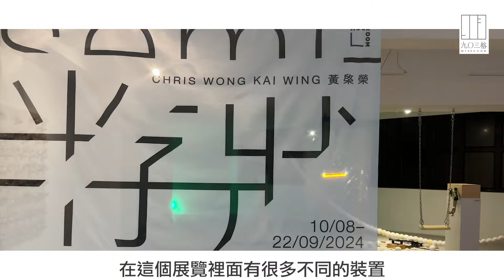【903格】急急看：藝術家黃棨榮用裝置啟動機械神經質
藝術家黃棨榮(Chris)本身是位平面設計師，喜歡學東學西，研究不同創作物料，改編程式讓機械裝置移動，在他的個人展覽「半存狀」，可以看到他一連串的裝置作品，機械在動但好像出了點問題，錯了方向？卡著了？還是機械疲累？令物件掉在地上或運輸帶停擺，走進展覽場地同時也走進一個藝術家的實驗室。

留意晚上19:00-20:00，聽叱咤903。
「半存狀」展覽詳情：

日期：即日至 9月22日
時間：12:00-19:00 (星期四至日)
地點：Mooroom (新蒲崗大友街16號昌泰工廠大廈9樓)